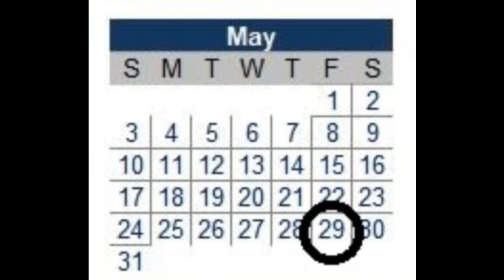Listen to my diary - May 09 [Lolita]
Lolita’s life | REAL DIARY ENTRIES | Written on May 2009 as a 14 year old girl.

Can you relate to any of this?
Do you have insights into lolita’s psych?
Do you have suggestions or questions about the video?

Intro and outro created on: canva.com